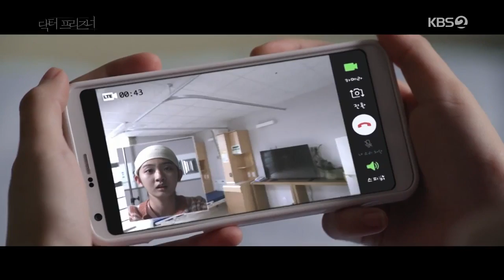GOMONG X KBS ★닥터프리즈너★ 순삭 몰아보기 ㅣ KBS방송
오늘부터 바로 정주행 각!

닥터프리즈너 수-목 밤 10시, KBS 2TV